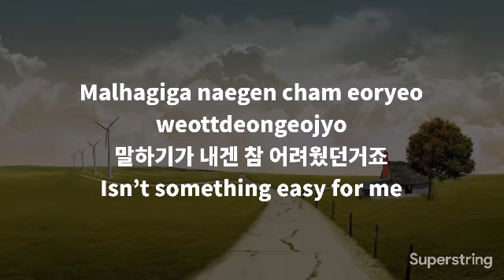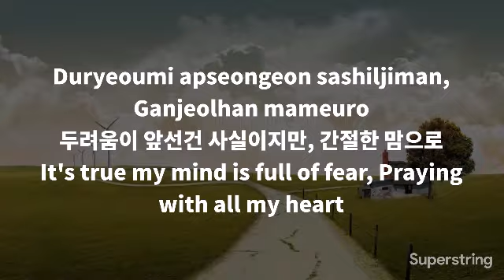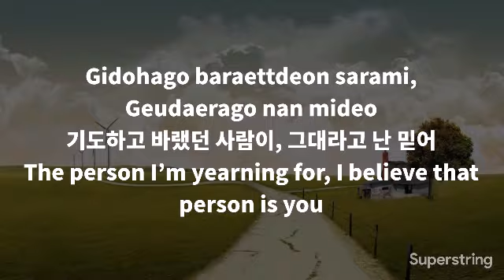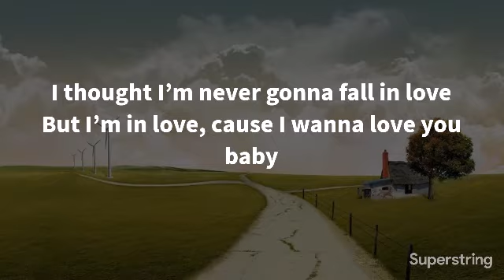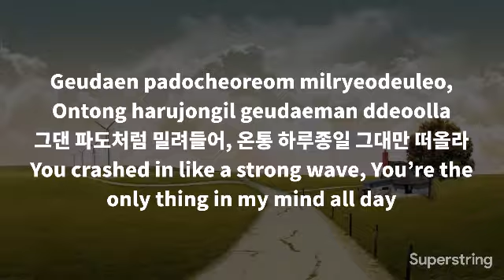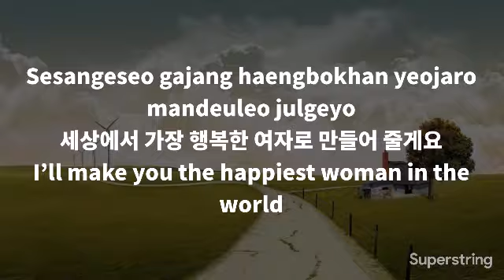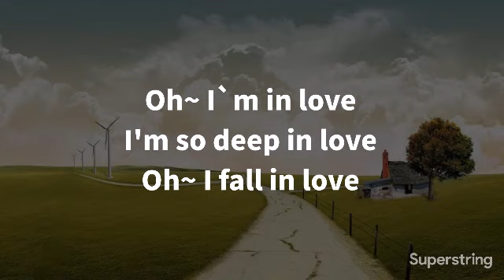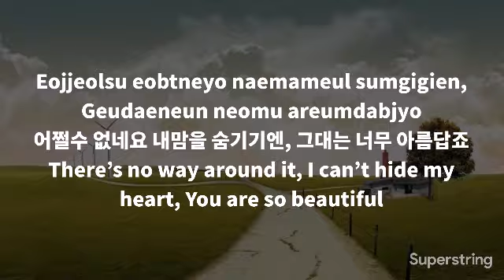I'm in Love - Ra.D. Cover By Shih Tzu (Sole) [The King Of Masked Singer]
Mystery Music Show King of Mask Singers (미스터리 음악쇼 복면가왕)
Episode 312, Round 3.